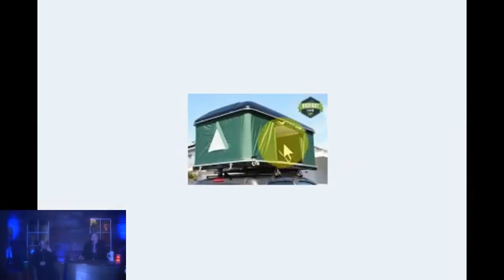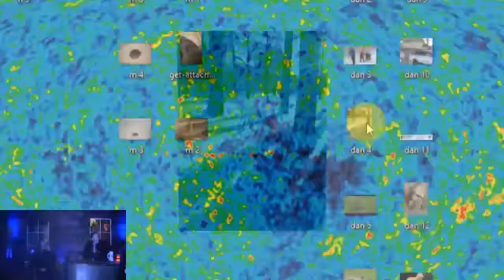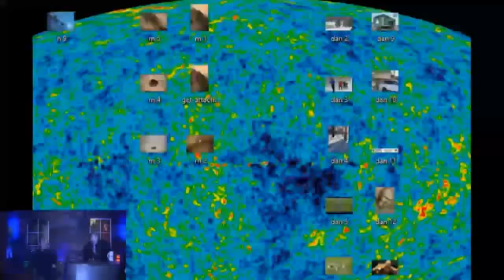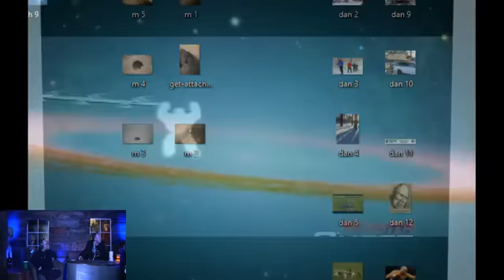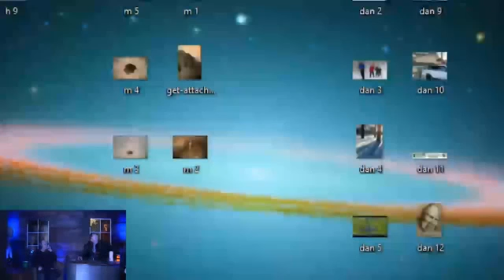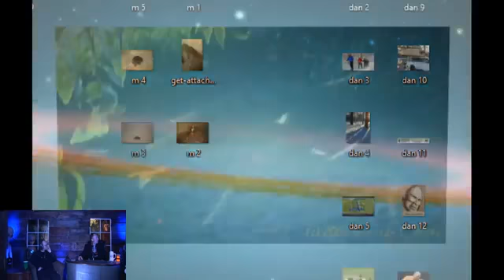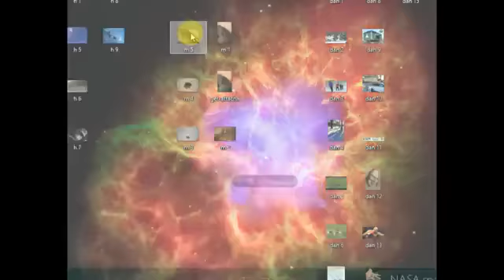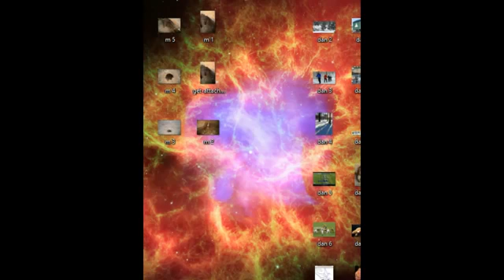Feb. 1, 2015 Paranormal Central™ Bigfoot in the Central valley!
Bigfoot running around in the Orange groves in the Central Valley! Dark Matter Radio Network ...

We had some fun tonight! We talked about Bigfoot and show a footprint!, Weird missing people stories, The Hatman! and the paranormal world! Use the links ...

We dive right into Bigfoot and take on the ultimate in supernatural! Of course we have Danny Valderrama and Heidi Hollis reporting in!

Bigfoot! Aliens!! Paranormal!!! Plus Danny Valderrama with Bigfoot Report, and Heidi Hollis with Paranormal Report! ...